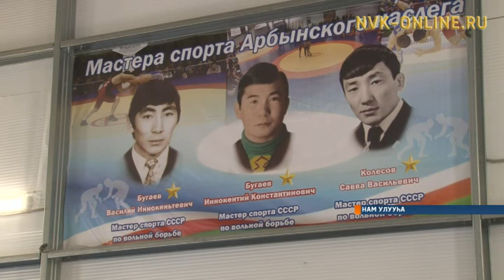Нам Арбыныгар норуот күүһүнэн спорт саалата тутулунна